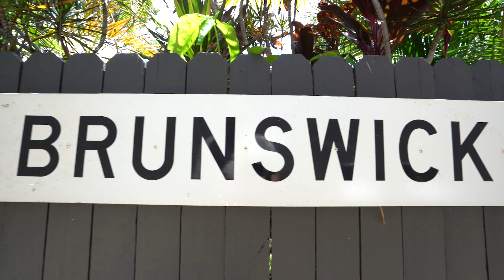Nick Russo Real Estate Presents - 11 Riverside Crescent, Brunswick Heads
This stunning property offers a perfect blend of modern comfort and coastal charm. Situated on a generous 543 sqm block, this spacious 5-bedroom, 3-bathroom home is the epitome of relaxed living. The surrounding native trees ensure local birdlife are frequent visitors and their song often fills the air.

As you step inside, you'll be greeted by a light-filled open plan living area that seamlessly flows into the dining and kitchen spaces. The well-appointed kitchen features sleek appliances, ample storage, and a breakfast bar, making it a joy to cook and entertain in.

The master bedroom is a true retreat, complete with a private ensuite, built-in robes and balcony. The additional bedrooms are generously sized, perfect for family or guests, and share a stylishly appointed bathroom.

- Quiet and private enclave
- Lush native flora and fauna
- Large home with amazing entertaining spaces
- indoor & outdoor flow blends the environment and home seamlessly

Outside, the property boasts a beautifully landscaped garden, perfect for those who love to entertain or simply relax in a tranquil setting. The carport provides ample space for parking and storage.

Located in the highly sought-after enclave in Brunswick Heads, this property offers the perfect coastal lifestyle. Enjoy the convenience of being just a drive to the pristine beaches, local cafes, shops, and only 100m to the Brunswick River. Whether you're a keen surfer, nature lover, or simply looking for a peaceful place to call home, this property has it all.

Don't miss the opportunity to make this house your dream home.